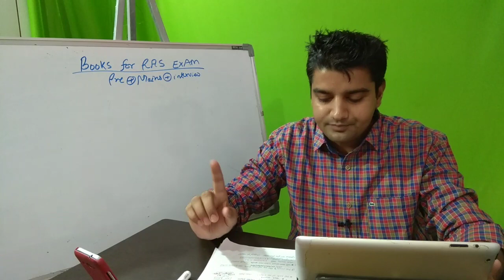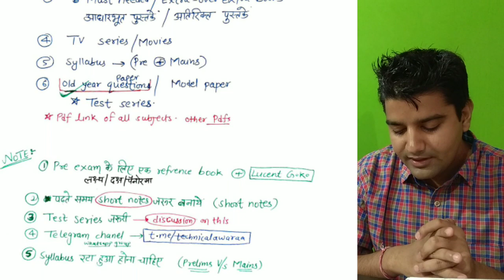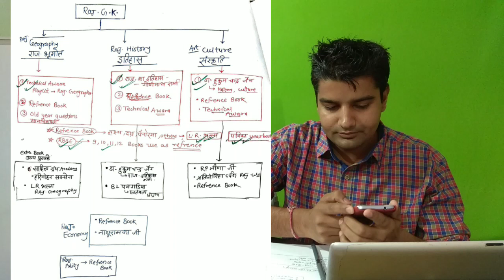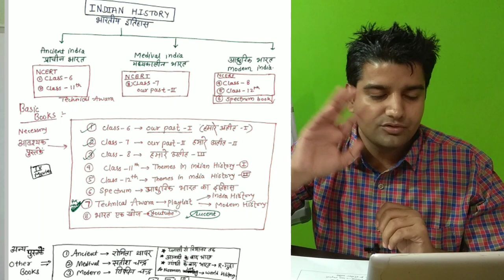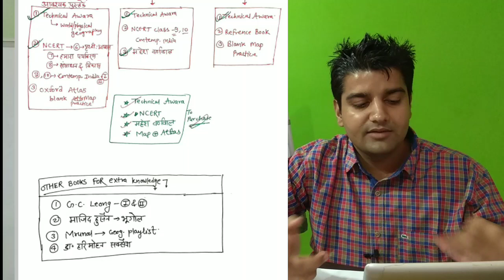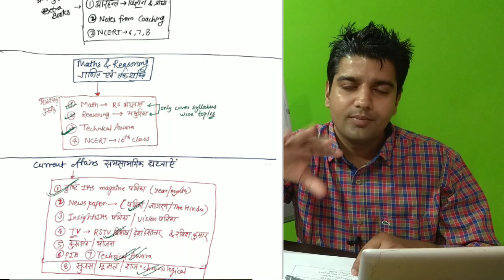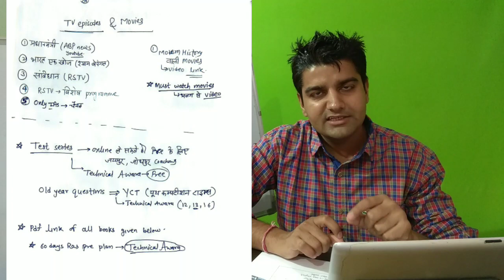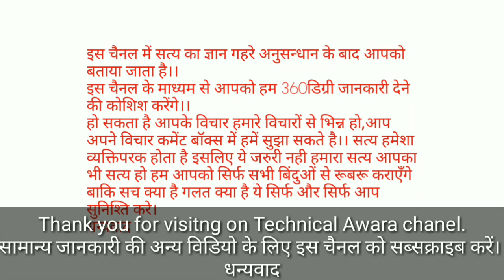RAS exam के लिए आवश्यक पुस्तकें books for ras exam prelims mains and interview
मेरे टेलीग्राम telegram चैनल का लिंक
Technical Awara

सभी books आप नीचे दी गयी लिंक से डाउनलोड कर सकते है

सारे कोर्स पूर्णतया मुफ्त है और हमेशा हमेशा मुफ्त ही रहेंगे।

आप ऐच्छिक फीस योगदान कर सकते है--
contribute voluntary fees
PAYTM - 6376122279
UPI ID-  technicalawara@paytm
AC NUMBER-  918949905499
IFSC--  PYTM0123456

TECHNICAL AWARA
सत्य का ज्ञान
A step ahead to change education system
शिक्षा व्यवस्था को सुधारने की एक पहल

ये चैनल शिक्षा व्यवस्था को आसान और सभी तक पहुंच शुनश्चित करने का मेरा छोटा सा प्रयास है।। आप अपने सुझाव मुझे कमेंट के माध्यम तक पहुंचा सकते है । मेरी कोशिश रहेगी किसी भी विषय को सरल और आसान भाषा मे समझा सकूँ।।
धन्यवाद।।